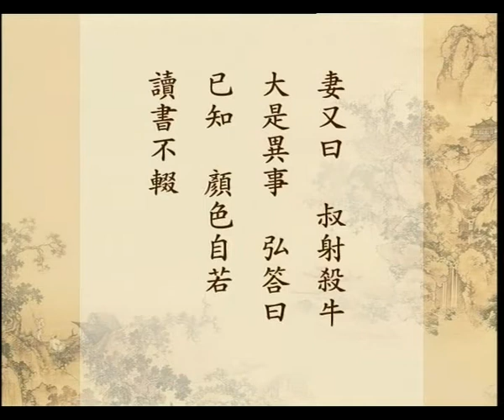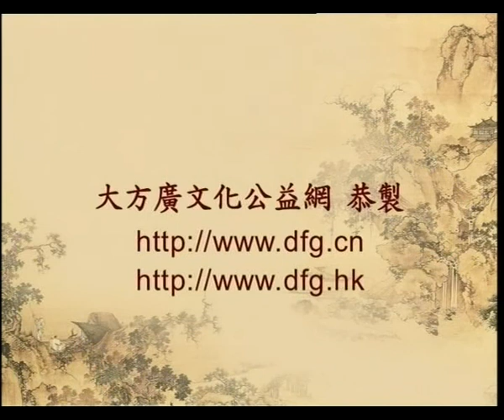12庾袞侍疫 劉璡束帶 牛弘不問（楊淑芬老師講八德故事）